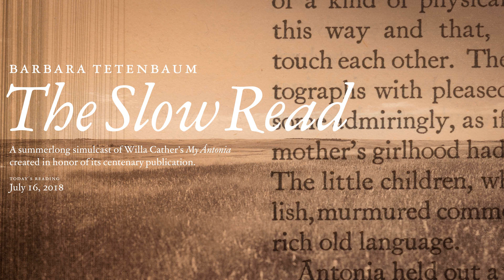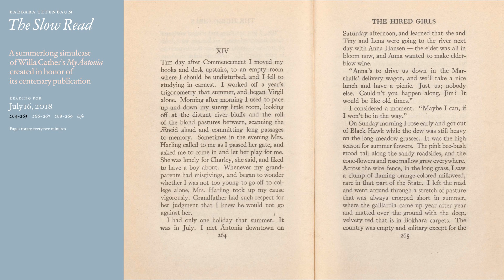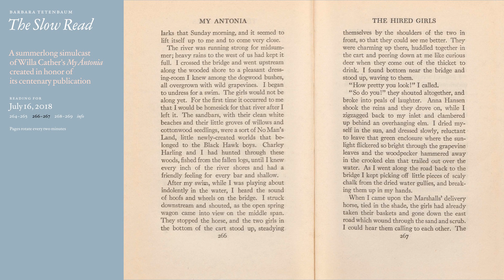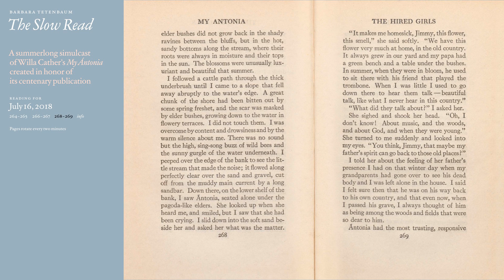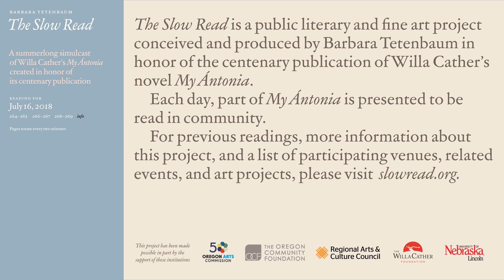My Antonia Slow Read: Day 48 (July 16th)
Day 48 of the My Antonia Slow Read